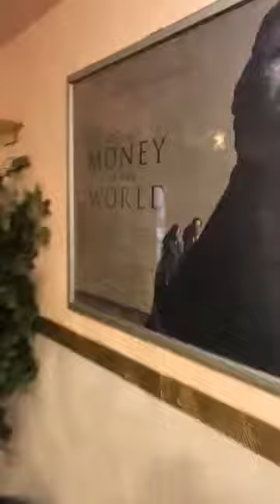Dark side of what it’s all about 2018